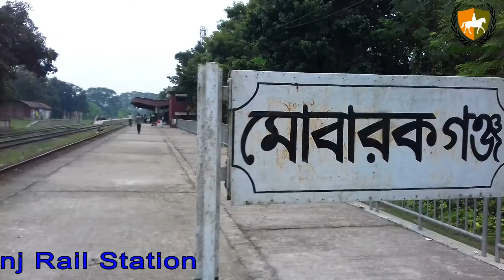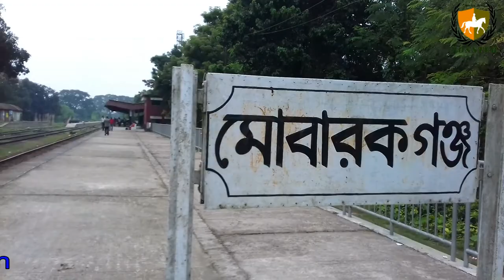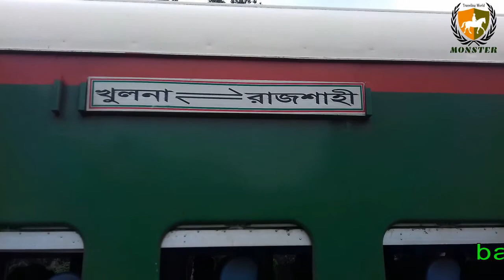bangladesh Railway khulna to Rajshahi Antonogore Train Sagardari Express, Mobarokgonj Rail Station